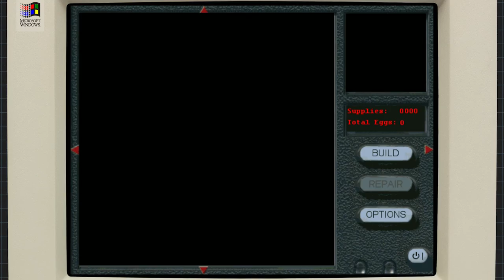COma Plays: Chaos Island: The Lost World | Part 10: Turn on the lights